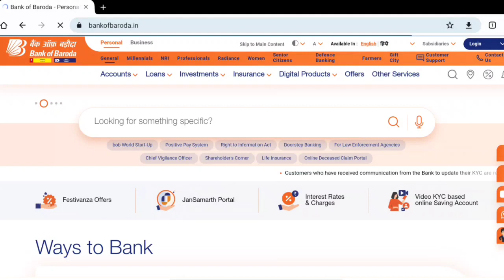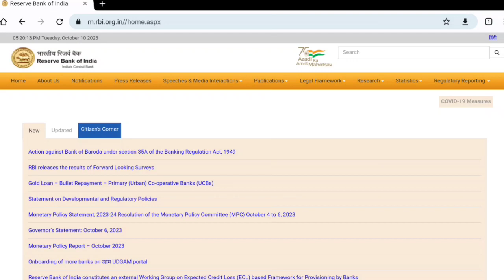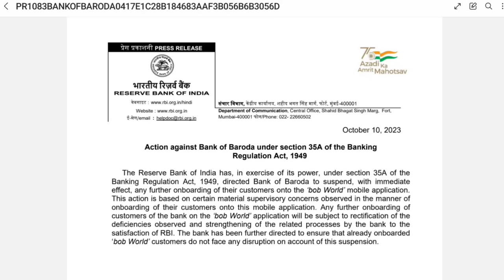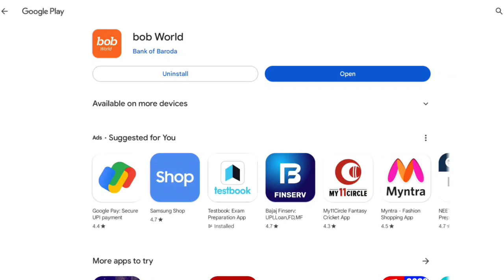Bank of Baroda bad news. रिजर्व बैंक ने लगाई रोक। जानें विस्तार से।